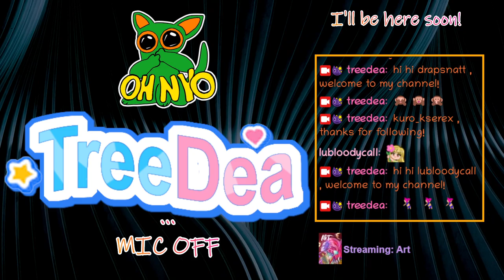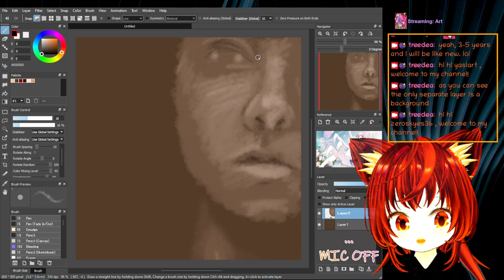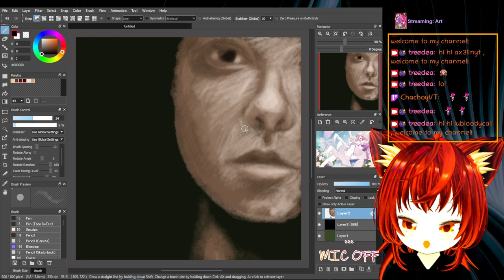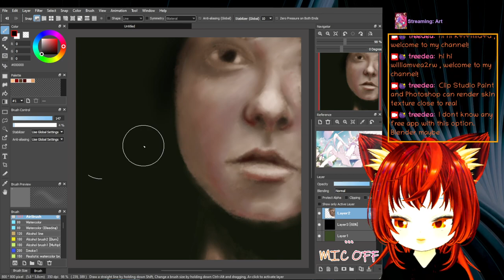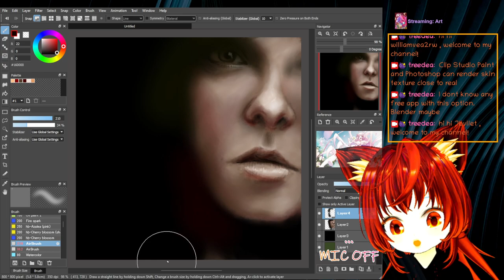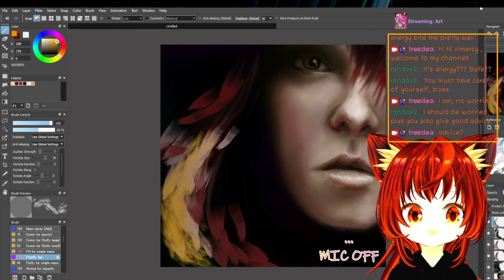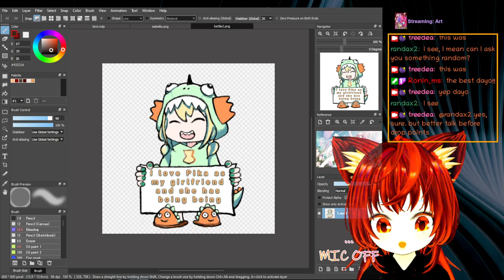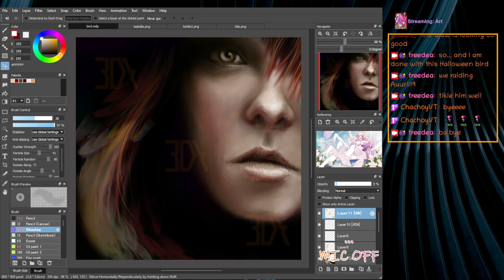(Eng / Рус 18+) Paint without sketch. Art talks: How not to be a Bob Ross / ESL Vtuber, TTS; CURS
Halloween Bird VOD